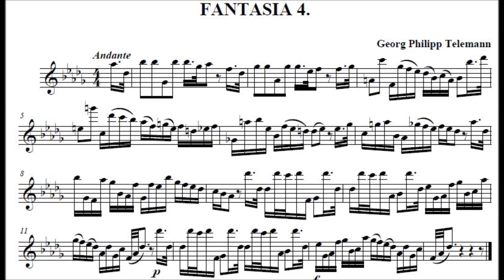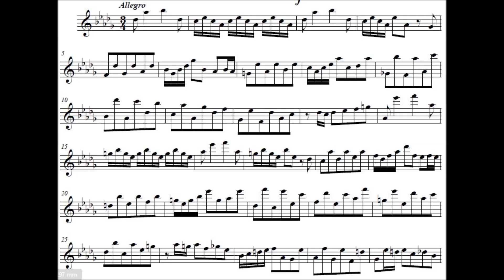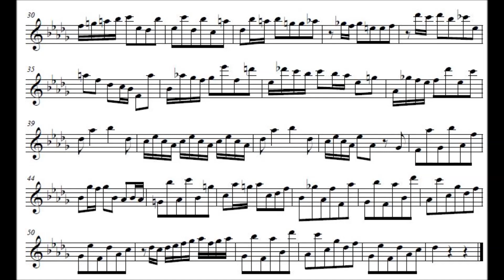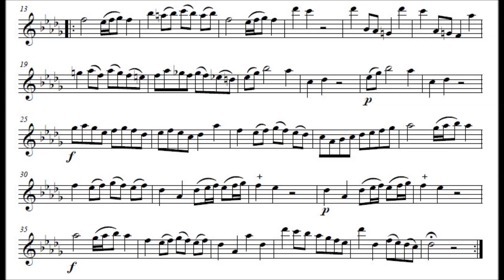G.P.Telemann Fantasie N 4 For Recorder Solo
Performed by Olivier Nebout
Alto Recorder Zen-on G1-A